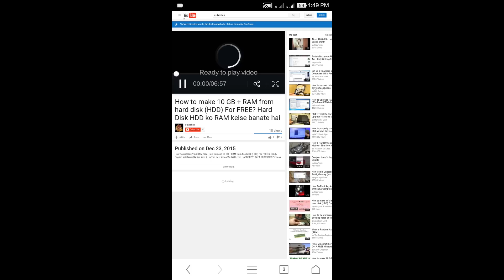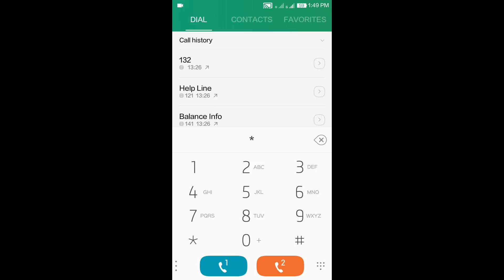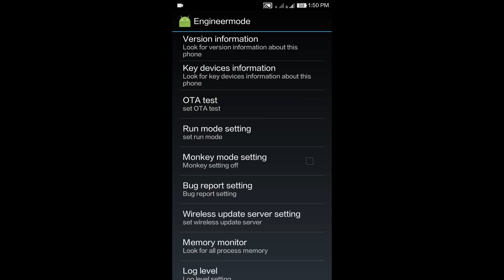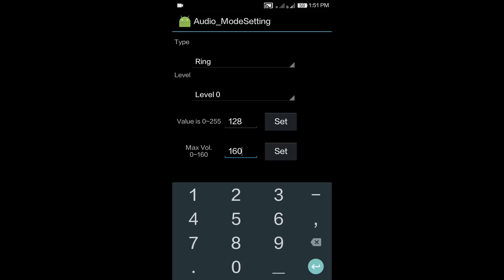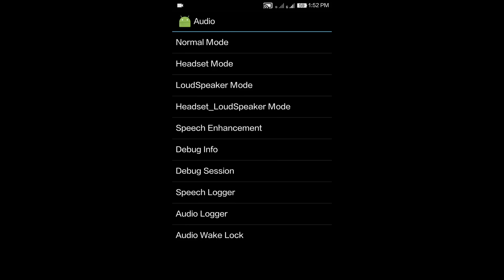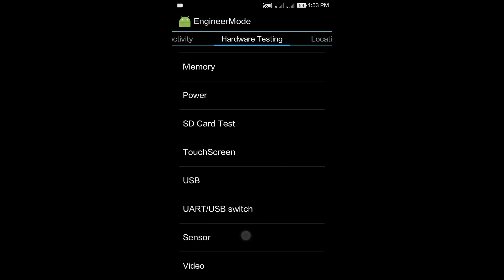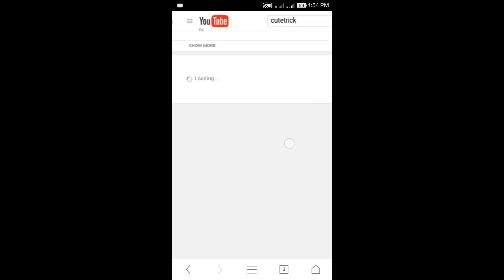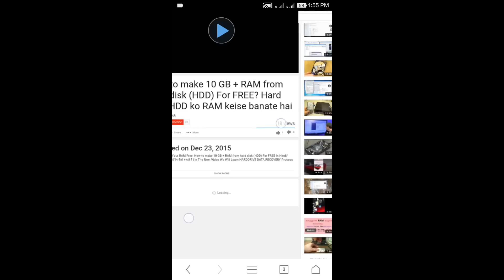How To : Increase Volume Of Speaker, Earphone Or Mic of Android Hindi/English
How To Trick : Android Engineer Mode. How To Increase Volume Of Speaker, Earphone Or Mic of Android